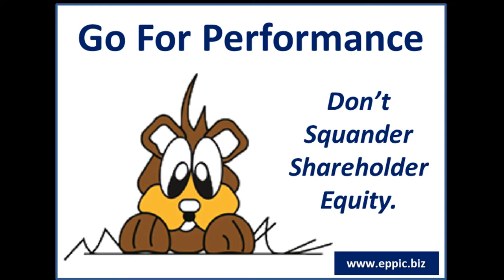Examining Performance Gaps 08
T&D: When Examining Performance Gaps in Outputs and Tasks… your third pass should look at the Human Enablers such as Awareness, Knowledge & Skills. However, Performance Gaps are most often not due to Knowledge & Skill deficits.

If the deficit in Knowledge & Skills can’t be readily addressed by a change in the Recruiting & Selection Systems and Processes – then Instruction, including Job Aids and/or Training may be required.

Instruction is only warranted when people are new to the job, or the job changes, or there are regulatory requirements that must be met.